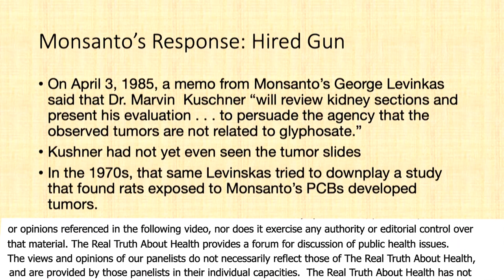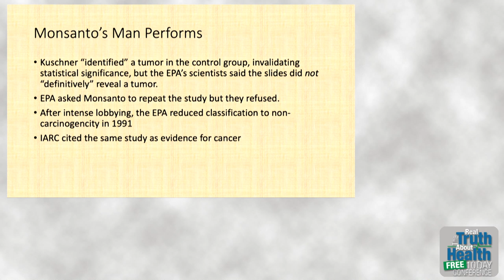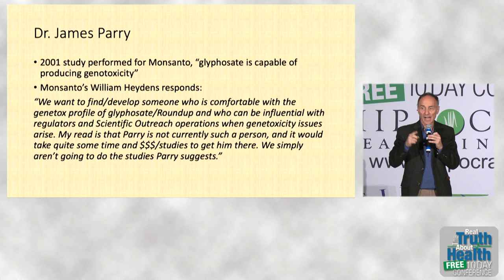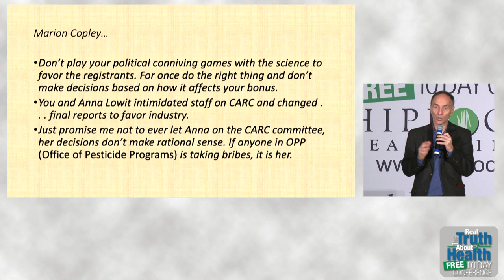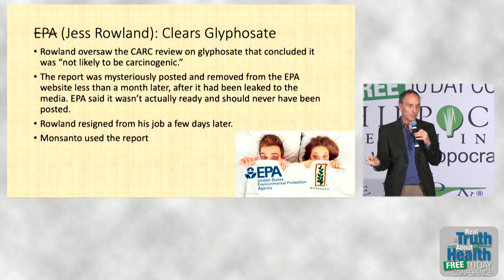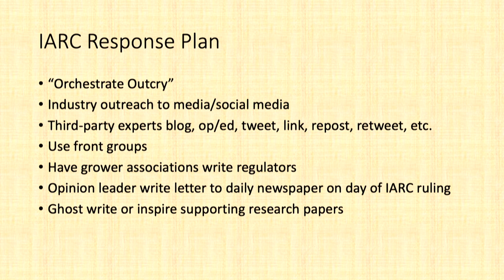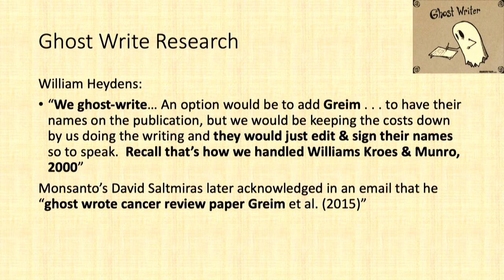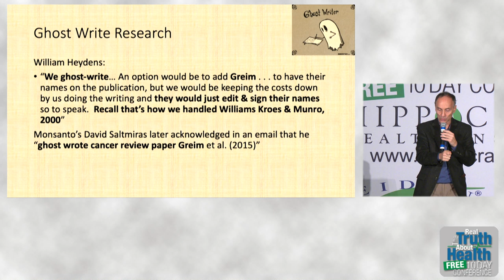Corruption Designed To Fool You And Your Family About GMOs - By Author Jeffrey Smith